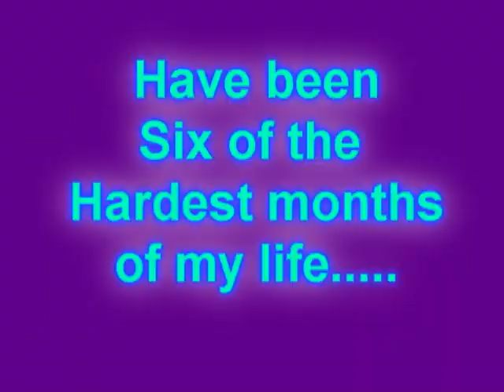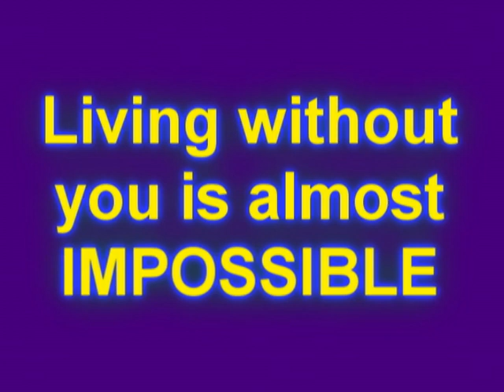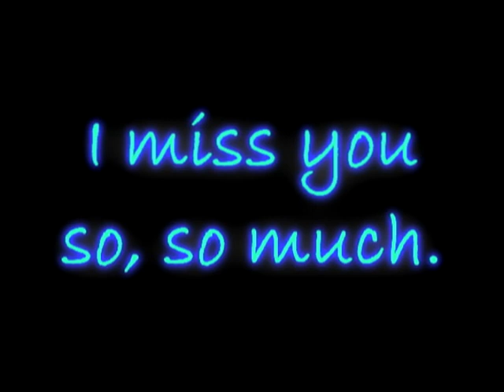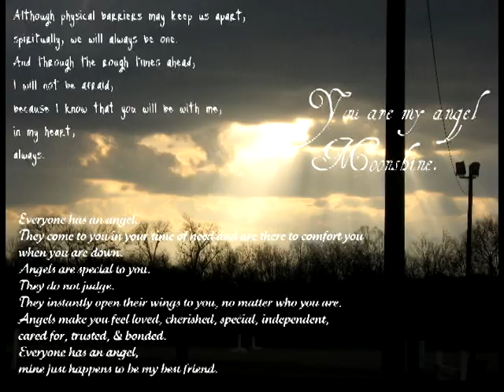♥♥ May The Angels Lead You In- 6 months;A Tribute To My Lost Love ♥♥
6 months.
8 weeks.
123 days.
WITHOUT YOU.

(crying my eyes out as I write this)
its been six months. i cant believe it. It really does seem like yesterday we were jumping, going on trails, playin in the field, galloping, & loving each other. it still hasnt sunken in tht hes gone,though i thnk tht somewhere in the back of my head, i knew. it still brings me 2 tears 2 talk about. this wound has had so much time to heal, but im still freshly cut.
not a day goes by when i dont think of moonie. he was simply AMAZING. there really is no other word tht could more perfectly describe him. he was always the 1 to be there for you, to love you, to show you the error of your ways, to fix your mistakes, 2 make you feel better when you were down. he was such an amazing horse, & such an amazing friend! he was my best frined. he was the 1 i could trust secrets with, the 1 i could always come to,. my rock against the wind.
now my rock has been stolen from me, & im biterly exposed to the cold, harsh world.
this is my last tribute to my amazing boy, & i hope tht you woll watch the whole thing through, & realize just HOW SPECIAL he was.

he was my first horse, & he taught me so much.
at first, it wasnt exactly love. he was an old, fat, lazy horse tht owners wouldnt pay 4, so he was put 2 wrk. lots of people tried 2 ride him, but everyone hated 2 because he was such a hassel. he would constantly muscle everyone around, step on people, plow through any command he was given, he was awful. so, i wasnt exactly thrilled when my name was beside his on the lesson board. i remeber thnking how awful it would go. & it did. he plowed through my every command, stepped on me 5 times, bit me when i tightened the girth, & almost threw me when he suddenly stopped short at the lope. yet somehow, i fell in love with him. krystal wanted me 2 continue riding him beacuse apperently, i was the most successful out of everyone with him. i didnt mind, i strted 2 enjoy him more & more with each passing lesson. & he began 2 respond better & better 2 my commands 2. we were becoming very close. VERY CLOSE. unfortunatly the owners at the time never seemde 2 make payments 4 anything 4 my boy. he had 2 b cut down on rations, his feet were never done, & he always looked descusting. i longed 2 save him from this torment, but how??? tht answer came a few months later, twards the beginning of november. my mom had recently passed away, & my dad was concerned i needed an activity 2 keep me from becoming depressed. so, he did the best thng ever, & bought me the best birthday present i could ever want. tht right, Moonie was mine!!!so, for 2 long, happy years, i turned the over-weight, gross, out-of-shape horse tht none liked into a perfect pony. thn came the day. it was late october, & lori the english instructor asked us if we would like to join her lesson. tht when i discovered it. Moonshine went perfectly under english saddle. & he could jump 2.. this opened the entrance to the road of teaching him how 2 jump high & big jumps, getting lead changes, colleting at the trot & canter, & many more things. we eventually were able to compete in 8 shows, both english & western, were able 2 make a reciord jump at the hieght of 3'7! & were able 2 get flying lead changes! we came so far.
so, so far. (if u've read this far, God bless you)

he was the best horse, & i miss him more than any mear words can describe. he is what keeps me going, knowing tht he is up in the big field in the sky, munching down on endless supplies of grain & green grass & hay.. knowing tht he is happy, & knowing tht he is always with me...
six months have gone by, & six more will come as well. time cant be stopped, but memories are somthing tht we can always hang on to..

I LOVE YOU MOONSHINE MORE THAN ANYTHING IN THE WORLD, & I MISS YOU SO,SO,SO,SO,SO,SO SO MUCH! I LOVE YOU BUDDY!
"as my angel watches over me, I know I am safe" YOU ARE MY ANGEL MOONIE! I LOVE YOU!

RIP No Nonsense aka Moonshine

xoxoxoxoxoxoxoxoxxoxoxoxoxoxoxoxLesson Learnedxoxoxoxoxoxoxoxoxoxoxoxoxoxoxoxoxoxoxxoxoxoxoxo
xoxoxoxoxoxooxpartners in crimexoxoxoxoxoxoxoxoxoxox RIP